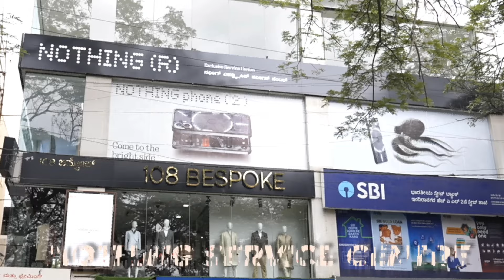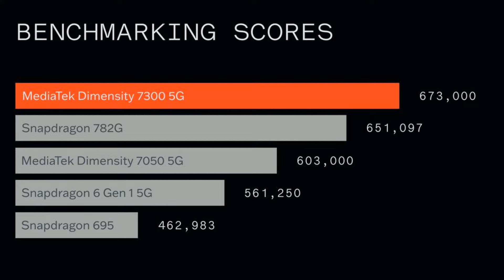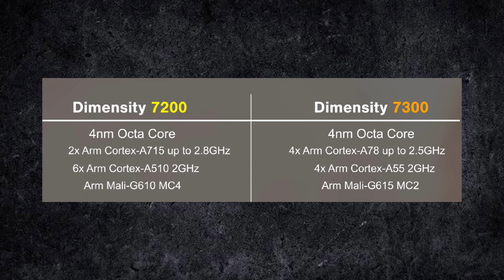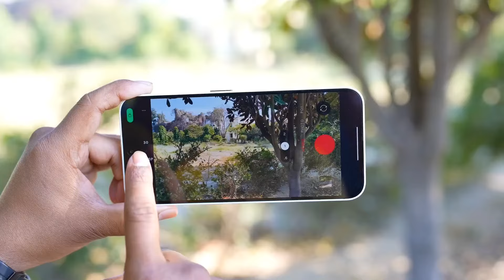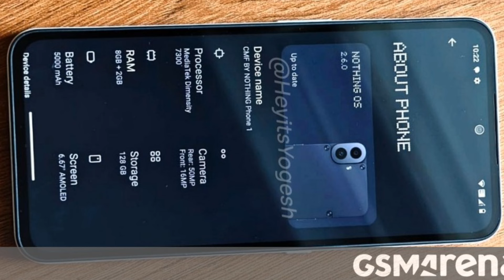CMF Phone 1 - Don’t Buy Before Watching this Video, CMF PHONE 1 UNBOXING & REVIEW, india price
Hello Guys Aj Ki Iss Video Mei Meine Apko cmf phone 1 ka confirm specifications & features or india price ka Bara me bataya hai